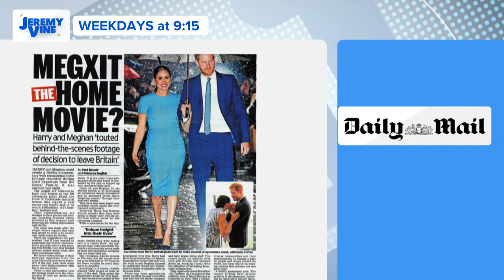Dan Wootton slams Harry and Meghan for filming Netflix show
The tabloid journalist says the media can't be blamed for reporting on the royal couple after it's revealed they've been "invading their own privacy" by filming their Netflix show.

Jeremy Vine is on television every weekday at 9:15am until 11:15am on Channel 5.